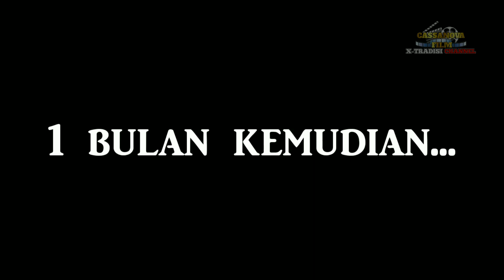TITISAN RATU ILMU HITAM ( horror movie )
asalamu alaikum wr wb..alhamdulilah malam ini kami bisa menampilkan film titisan ratu ilmu hitam episode 4.
mohon maaf jika ada kekurangan.
mohon terus dukung chanel kami supaya bisa berkembang.